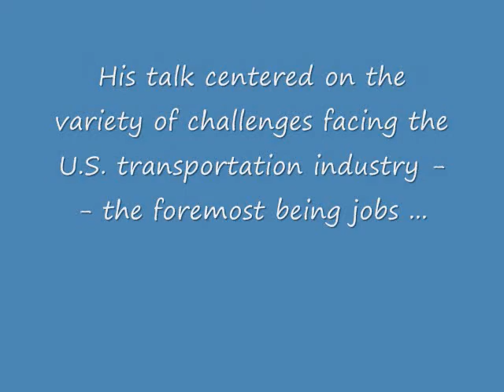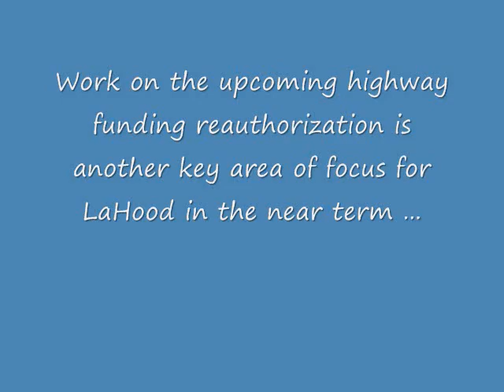Ray Lahood addresses American Trucking Assocations (ATA)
Transportation Secretary Ray LaHood recently spoke to members of the American Trucking Association (ATA). His talk centered on the variety of challenges facing the U.S. Transportation industry -- the foremost being jobs.